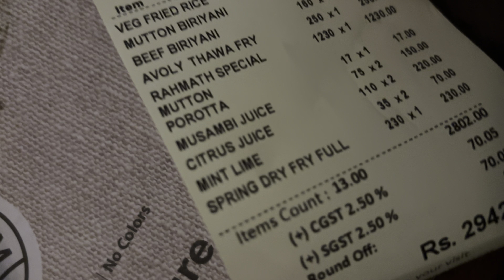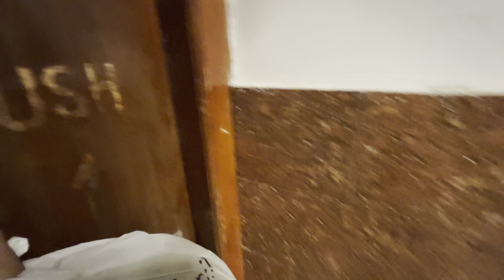Vande Bharat Express Journey | Famous foodspots in Kozhikode | Beachside resort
Vande Bharat Express is a medium-distance superfast express service operated by Indian Railways. It is a reserved, air-conditioned chair car service.

Resort: carino baywatch kozhikode

Best food spots in Calicut
Kozhikode famous restaurant